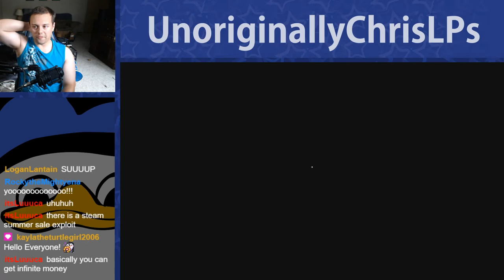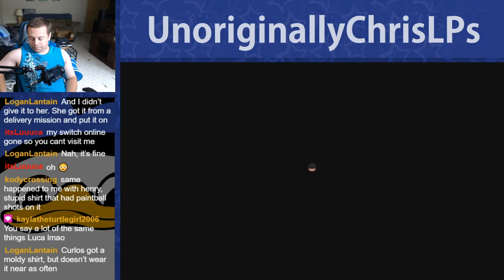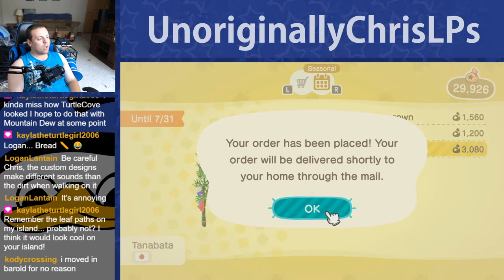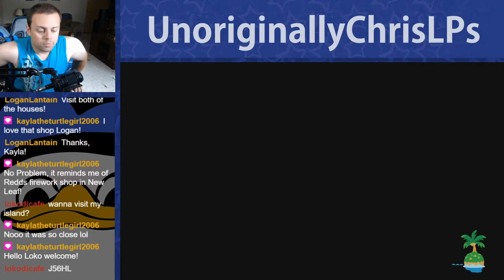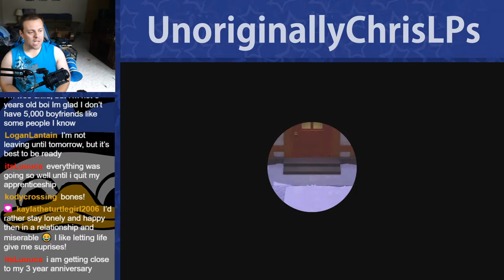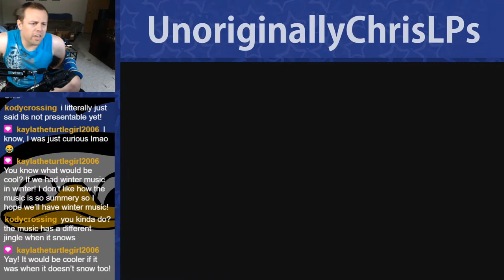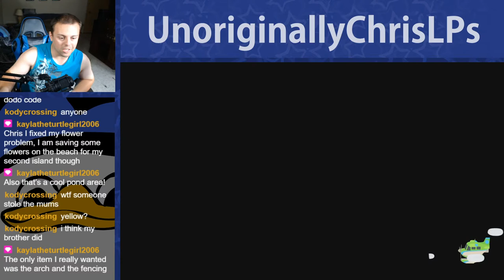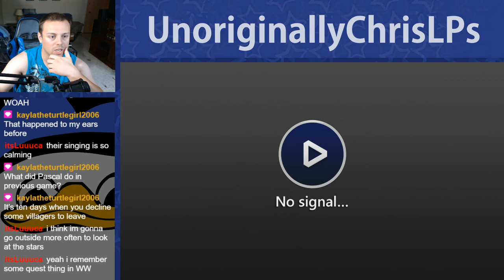The Rare Cicada Shell! || Part 56 || New Horizons